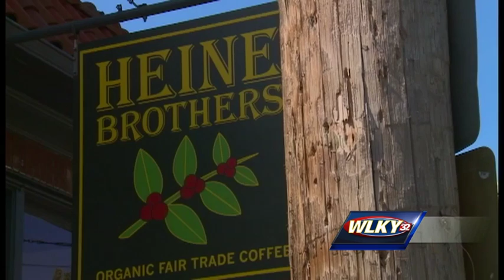Heine Brothers moving headquarters to Portland neighborhood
Heine Brothers will move its corporate office, roastery, warehouse and state-of-the-art training center into the building.